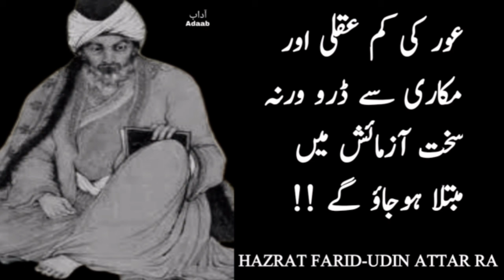HAZRAT FARID-UDIN ATTAR RA QUOTES | Rohaniyat-e-Sufism | Adaab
In this Hazrat fraidudin attar RA quotes in urdu.islamic spirutual lines in urdu.Desig and publish by Adaab.